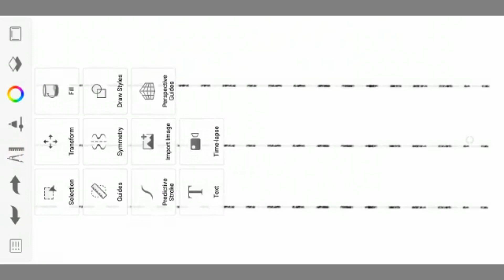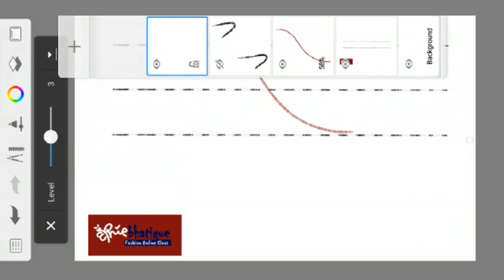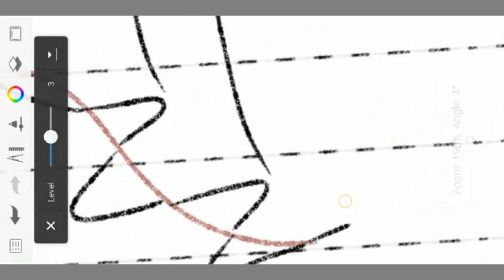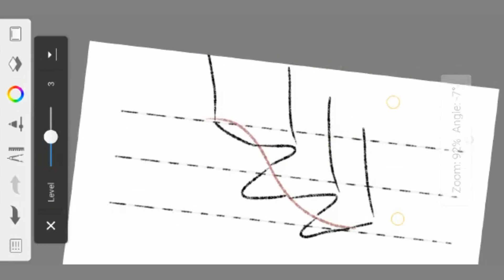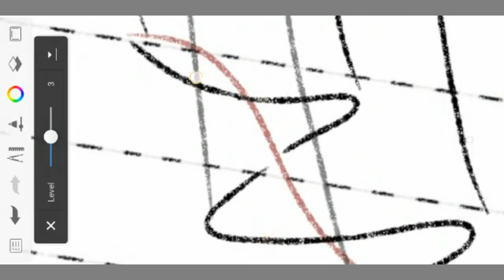ebook Fashion Art - Basic Bab #2 Draperi 3